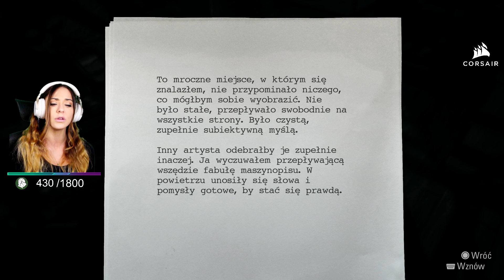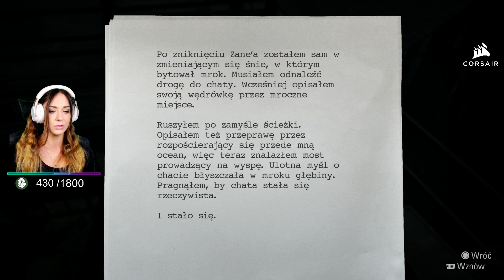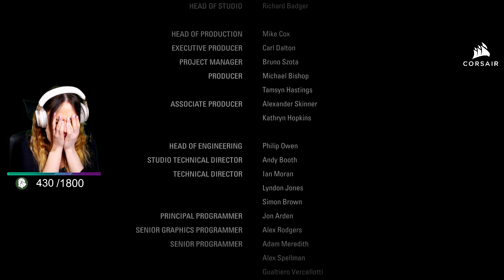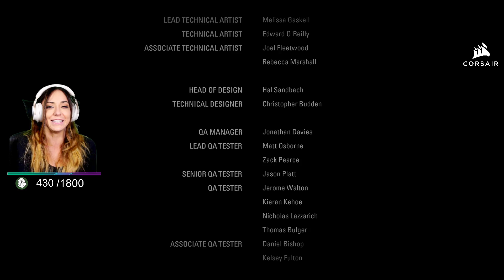ALAN WAKE REMASTERED odc. 16 TO JUŻ KONIEC - URQUEEEN - FULL GAMEPLAY PL